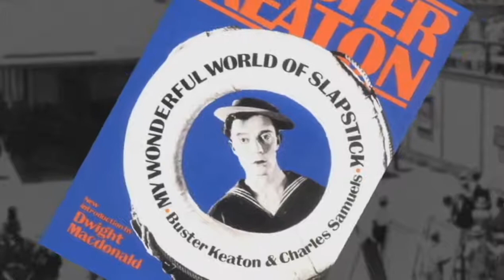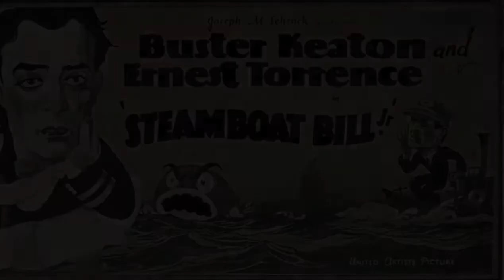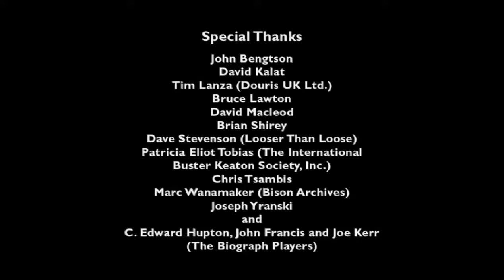El Heroe del Rio Extras Visual Essay 1080p VO AC3 HAGBARD